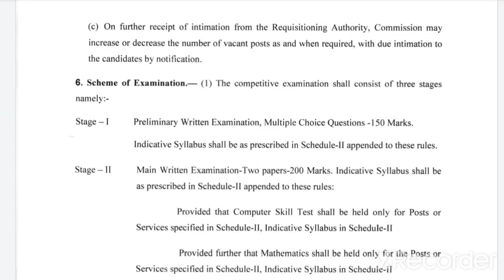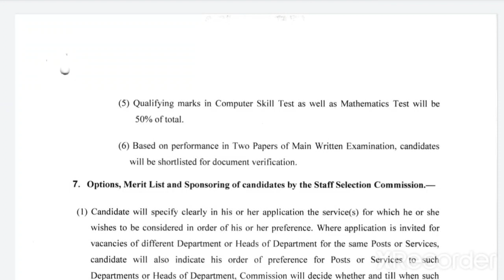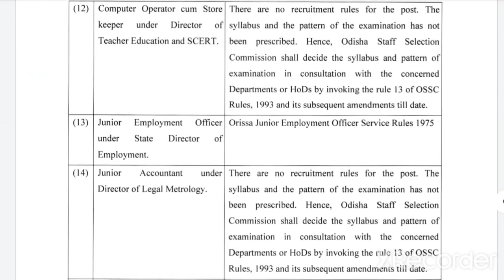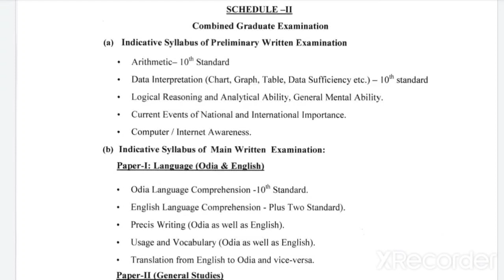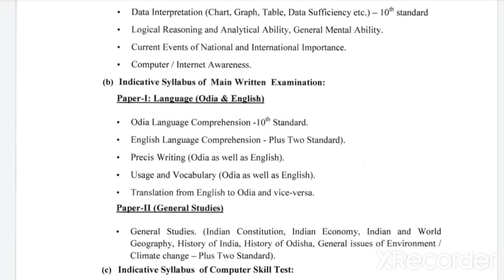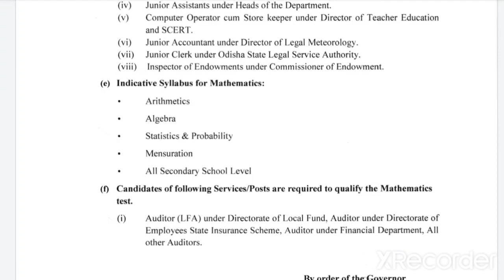OSSC CGL Official Update | CGL EXAM Pattern & Syllabus | OSSC post CGL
OSSSC PEO VLW Exam
OSSC Jail Warder